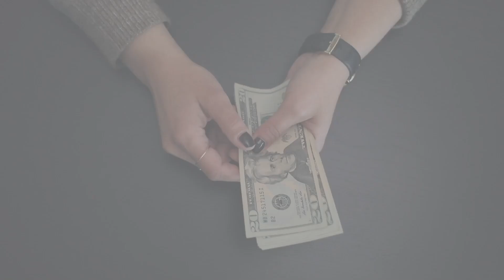✅ Cómo saber dónde renta más mi dinero - ¿Conviene CANCELAR tu crédito?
Si quieres saber cómo sacarle el mayor provecho a tu dinero para generar la mayor rentabilidad posible, en este video te explico lo que debes tener en cuenta antes de cancelar por completo tu crédito con el banco.

👾Juegos de criptomonedas:
Consigue 1 carta GRATIS en Sorare

⛏️¿Te gusta minar en la nube?